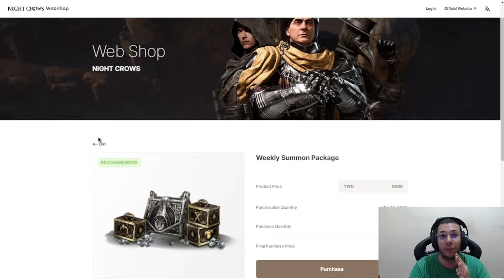TROVAX PODERIA TER SEU PRÓPRIO MEGAZORD NO MIRINHA 🤔 | CORTES MIR4